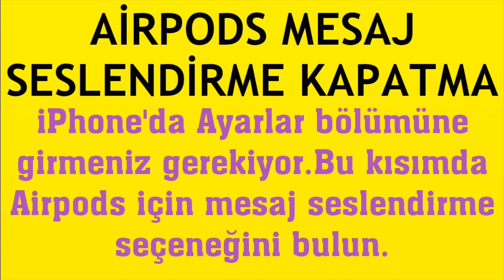Airpods Mesaj Seslendirme Kapatma Nasıl Yapılır?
Merhabalar bu videomuzda sizlerle birlikte airpods mesaj seslendirme kapatma nasıl yapılır sorusuna yanıt vermeye çalışıyoruz.İyi Seyirler Dilerim.

airpods mesaj seslendirme nasıl kapatılır
airpods mesaj seslendirme sorunu
airpods mesaj sesi kapatma